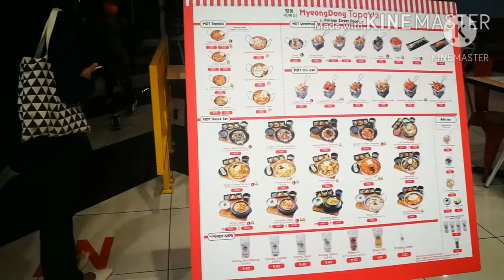Let's go to Ipoh, Perak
Life Goes On. song by BTS
ENJOY MY FIRST TRAVEL VIDEO🙂🙂🙂🙂🙂🙂🙂🙂🙂🙂🙂🙂🙂🙂🙂💜💜💜💜💜💜